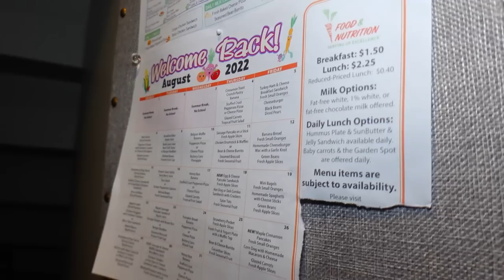MORNING ROUTINE with 11 KiDS!!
Crazy Pieces Morning Routine with 11 kids!! We are back to school and getting back into our school morning routine.

Fan mail:
Crazy Pieces

♥OUR CHANNELS♥